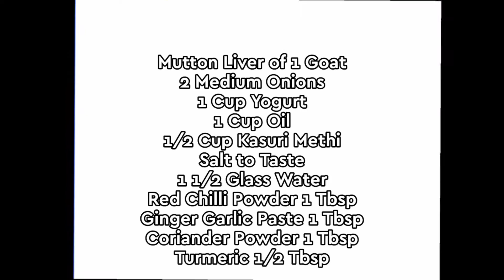Mutton Kaleji/Liver Recipe | Bakra Eid Special | Eid ul Adha Special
HOPE YOU ENJOYED THE VIDEO. YOU CAN MAKE THIS RECIPE ON BAKRA EID AFTER QURBANI.

EDITOR AND CAMERAMAN